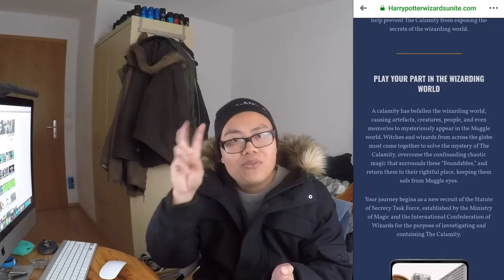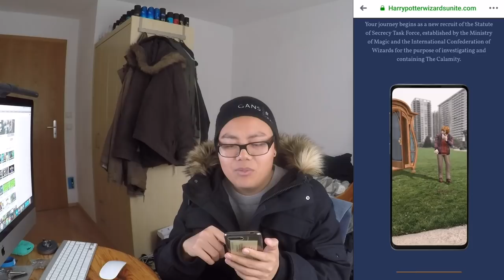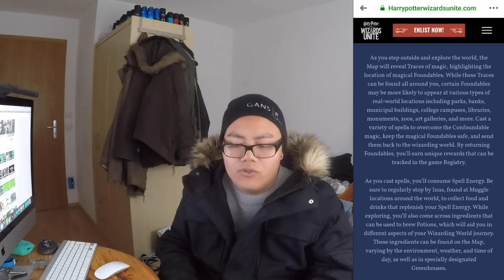OMG es kommt ENDLICH?! erste Infos zu Harry Potter Wizards Unite - keine Teams & PvP?!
euda es wurde erste Infos und ein erster Einblick in Harry Potter Go bzw Harry Potter Wizards Unite gegeben
Niantic hat heute etwas dazu gepostet:
wer ist gehyped? wer wird es zocken?